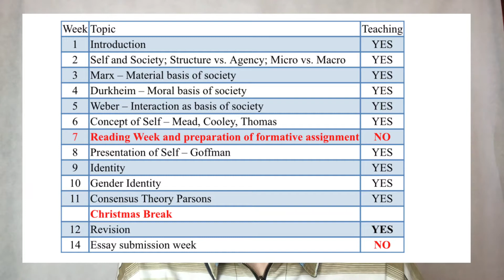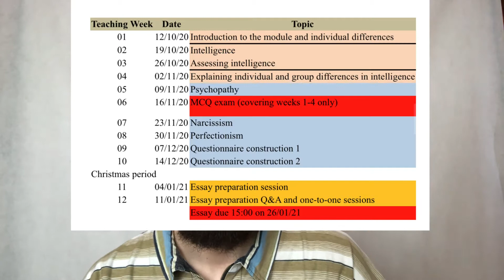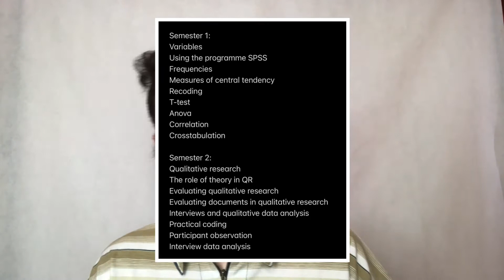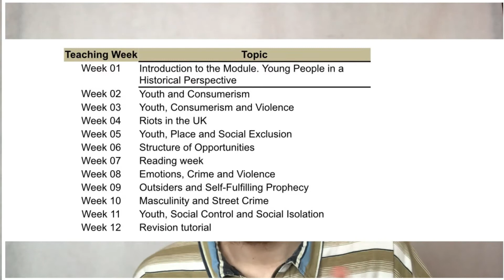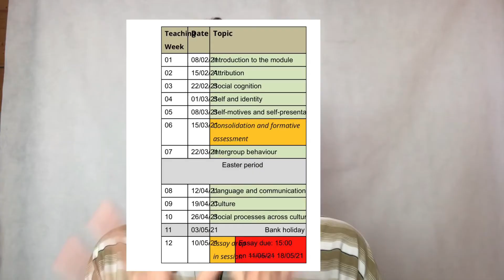I’ve Finished 2nd Year! ~ BSc Psychology & Sociology at London Met University | What Did I Study?